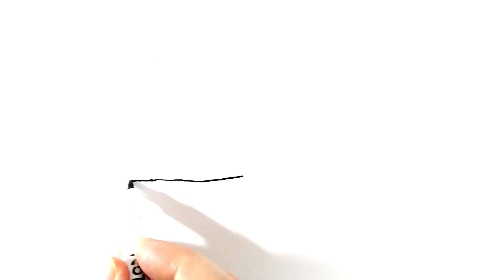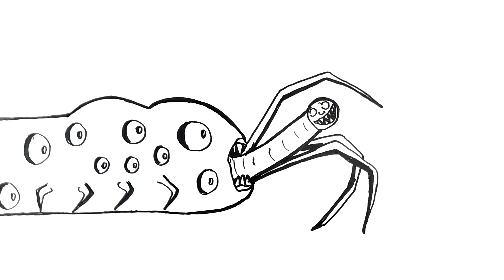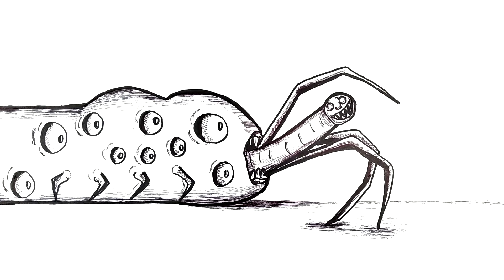How to draw a Train Eater eating Thomas.exe SPIDER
Hello everyone) You are on the Hathor Аrt drawing channel)
Drawing a battle of monsters) The train devourer attacked and swallowed Thomas.exe SPIDER)